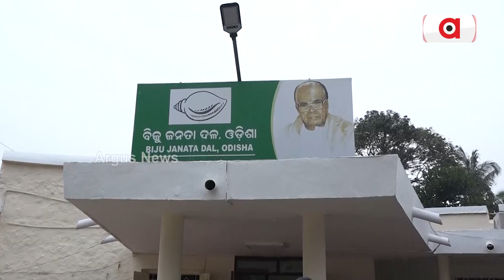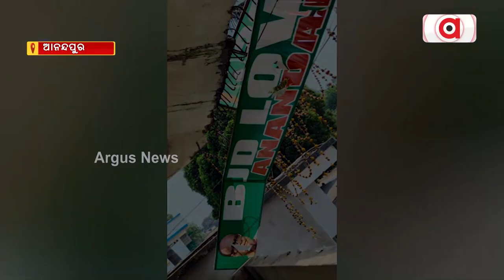Infighting Poses Threat For BJD!